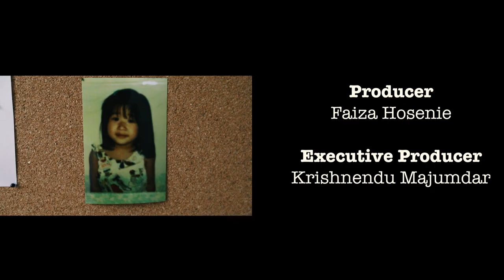dim & sum Original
What do you do when you realise the love of your life is racist?
And maybe you are too?

Created & written by Kae Alexander & Lewis Goody
Produced by Me&You